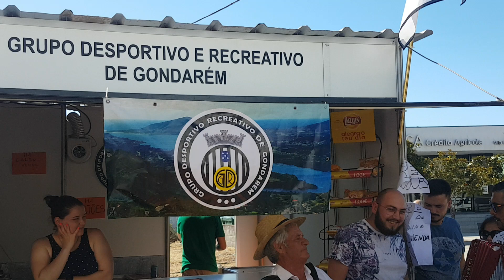Vila Nova de Cerveira 19/7/2019